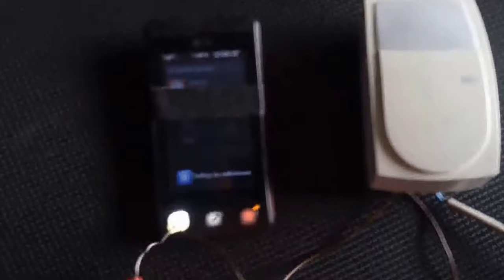Cheap alarm from old phone - with the function of ringing to you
Cheap alarm for home, garage, room, car
Phone - LG KP500
Alarm detector - PIR Aritech EV75